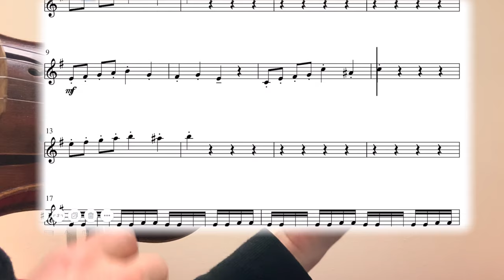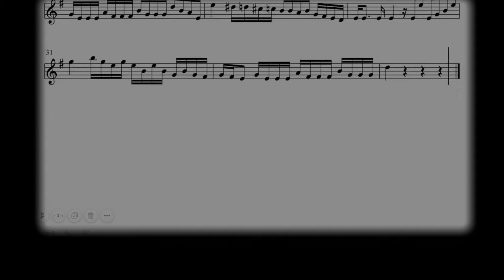Moon Trance - Lindsey Stirling, practice tempo - including sheet music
My recommended materials for string players:
1.  Pirastro Goldflex Rosin
2.  String Swing Hanger
3. Everest Shoulder Rest
4. Solid Music Stand
5. Wire Music Stand
6. Dominant Set of Violin Strings With Gold Label Ball-End E
7. Electric Violin
8. Korg Metronome/Tuner
9. Oontz Bluetooth Speaker
11. Strad Pad